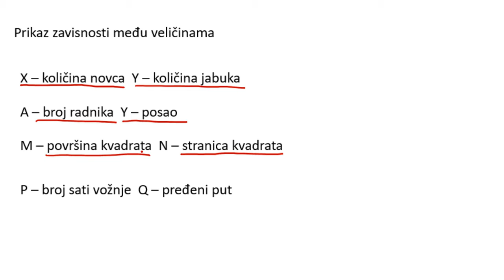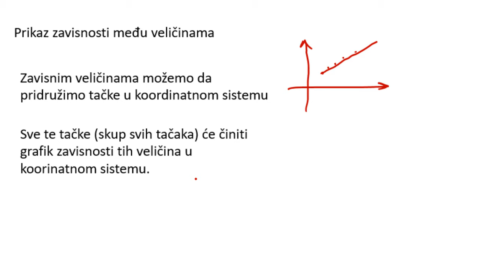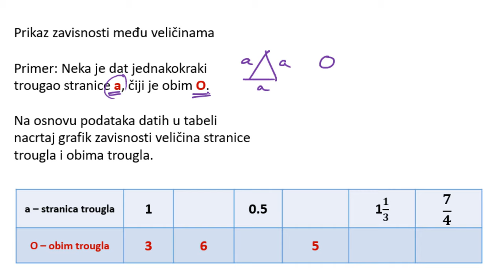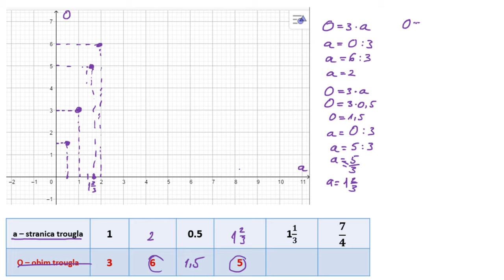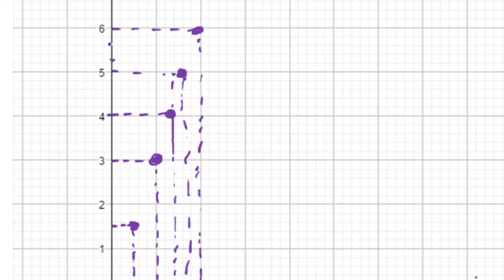Prikaz zavisnosti među veličinama